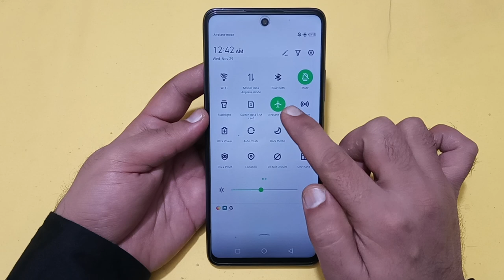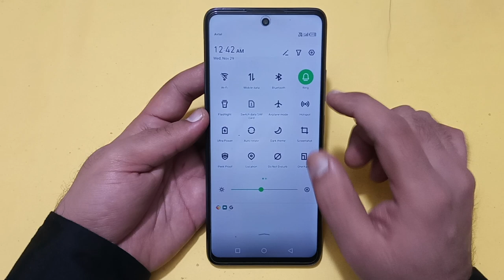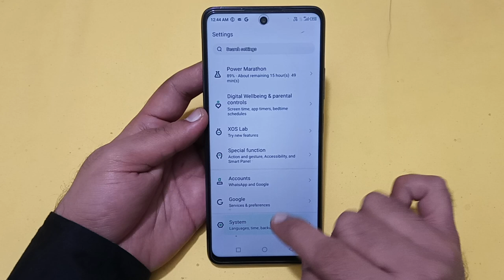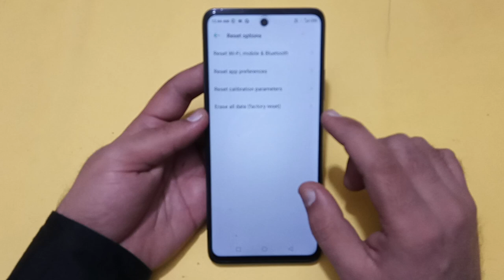infinix GT 10 Pro speaker not working, how to fix speaker sound problem in infinix GT 10 Pro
Best powerful CPU under 10k

60-Inch Tripod with Bag

7 Socket 6A Extension Board

multiplug Extension